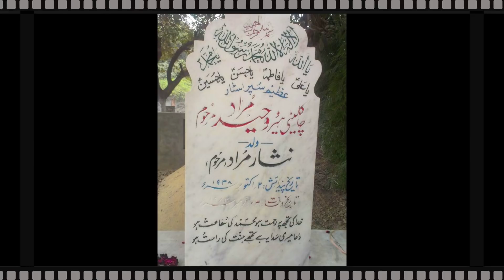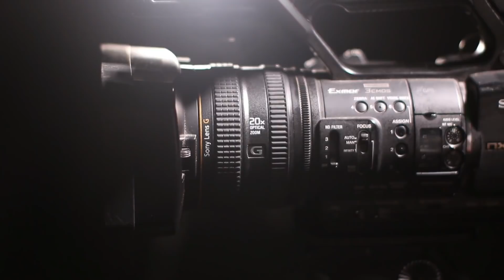What did the fan see in Waheed Murad's grave? | پرستار نے وحید مراد کی قبر میں کیا دیکھا؟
Waheed Murad ki Qabar Main Kya Nazar Aya?

Film Star Anjuman Ke Baare Main Kuch Ese Hqaiq Jo Aap Nai Jante.

Full Light with Nadir Hussain Nadir

Our previous videos link :
2: PAKISTANI SINGER NAHEED AKHTAR KI ZINDAGI MAIN KON KESE AYA | FULL LIGHT WITH NADIR HUSSAIN NADIR
5: Waheed Muraad Biography in Urdu| Hindi By Nadir Hussain Nadir | Full light with nadir hussain nadir
6: SUPER STAR WAHEED MURAD KI PEHLI MUHABBAT JIS KA DUKH MOUT TAK SATH RAHA |Nadir Hussain Nadir
7: Super Star Waheed Muraad , Shabnam | Judai ke baad kese mile| Untold Story | Nadir Hussain Nadir
8: Pakistani Film Actress Megha Jee | Stage Dancer and Singer ki Love Story |Nadir Hussain Nadir
9: Waheed Muraad ki Zindagi ke Aham Inkshaaf in Urdu| Hindi| Full light with nadir hussain nadir
10: Saeed Khan Rangila Film Star Legend Ki Story |Urdu |Hindi |Full Light With Nadir Hussain Nadir
12: Pakistani Film star Rani kis beemari ki wjjah se mout ka shikar hui| Full light with nadir hussain
11: Why Waheed Murad Rejected Bandhan Movie |  وحید مراد نے فلم بندھن میں کام کرنے سے انکار کیوں کیا
12: Waheed Murad ki Pehli Punjabi Movie Kese Super Hit Hui|Full light With Nadir Hussain Nadir
17: Pakistani Film Star Waheed Murad Death Reason Urdu| Hindi | Full Light With Nadir Hussain Nadir
18: Pakistani FIlm Star Nadeem  Real Story | Biography in Urdu Hindi|Full Light With Nadir Hussain Nadir
20: Babra Sharif VS Waheed Muraad Real Story  in Urdu | Hindi | Full Light With Nadir Hussain Nadir
20: Malka Tarannum Noor Jahan ko Kis Ki Awaz Pasand Thi | Urdu Hindi Noor Jahan Biography
22: Film Star Shahid Waheed Murad And Mumtaz Movie Sheeshe Ka Ghar | Real Story | Urdu | Hindi
27: What was going on in Shabnam's house?|شبنم کی کوٹھی میں کیا ہوتا رہا؟ |Full Light With Nadir Hussain
28: Who saved Nadira's killer? | Nadira Sad Story and Biography | Full Light With Nadir Hussain Nadir
29: How Deeba and Waheed Murad Had been set Apart?|deeba sad story | Full Light With Nadir Hussain Nadir
30: Why did Kaveeta had to leave Pakistan | Kaveeta full biography | Full Light with Nadir Hussain
32: How did Rozina get out of the film industry? |Rozina Sad Story| Full Light With Nadir Hussain Nadir
33: Which Sorrow took Umar Sharif's life | Umar Sharif Sad Story | Full Light With Nadir Hussain Nadir